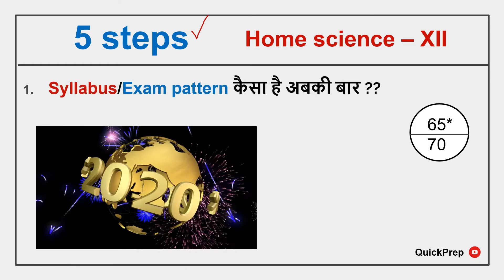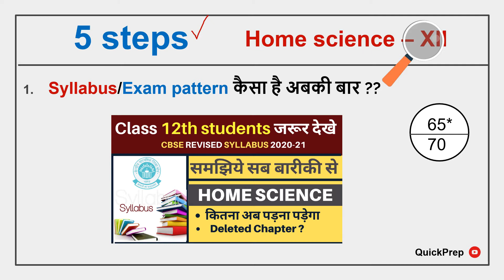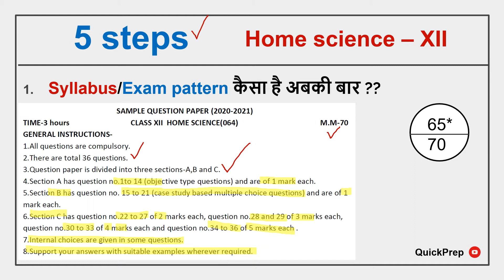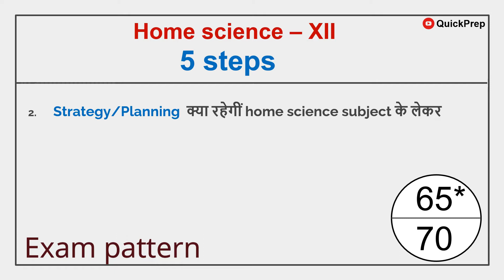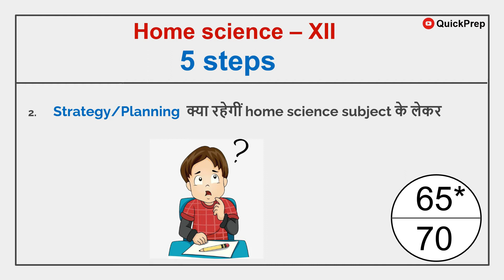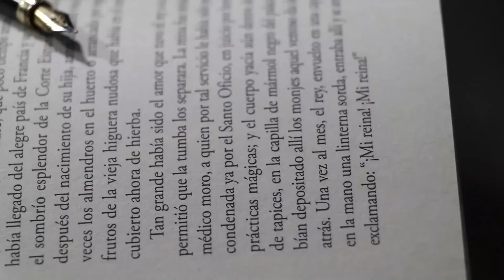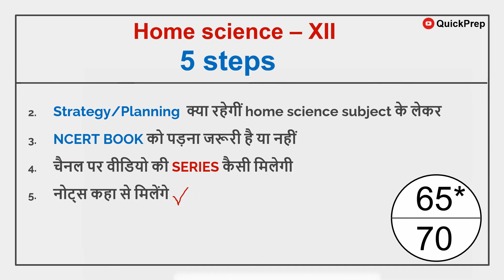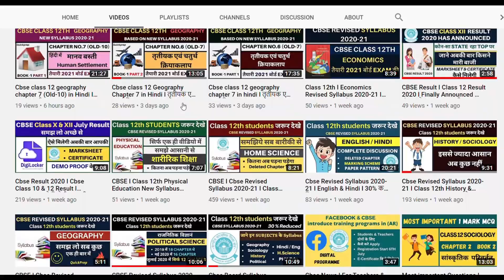कैसे करे तैयारी 12 Class Home Science subject For Board Exam 2020-21 I 5 Golden Steps के साथ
➤QuickPrep Social Media Handle*